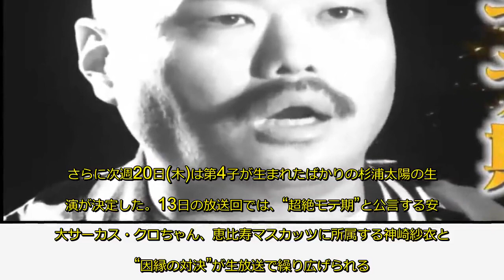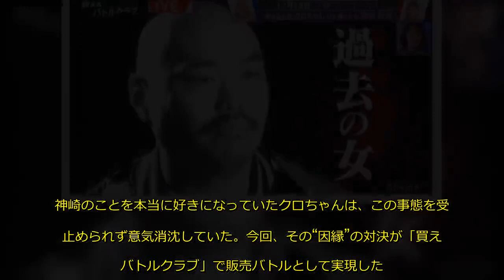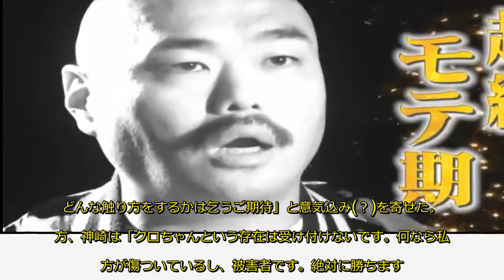マスカッツ神崎紗衣、因縁のクロちゃん相手に「私の方が傷ついているし被害者」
レギュラー番組「買えるバトルクラブ“クロちゃんvsマスカッツ神崎紗衣【因縁のドッキリ対決】買えるバトルクラブ」(AbemaSPECIAL)の最新回が、12月13日(木)夜11時より生放送される。さらに次週20日(木)は第4子が生まれたばかりの杉浦太陽の生出演が決定した。
13日の放送回では、“超絶モテ期”と公言する安田大サーカス・クロちゃん、恵比寿マスカッツに所属する神崎紗衣との“因縁の対決”が生放送で繰り広げられる。
きっかけは4カ月前、AbemaTVのレギュラー番組「恵比寿マスカッツ 真夜中